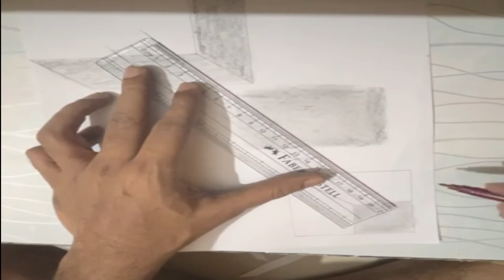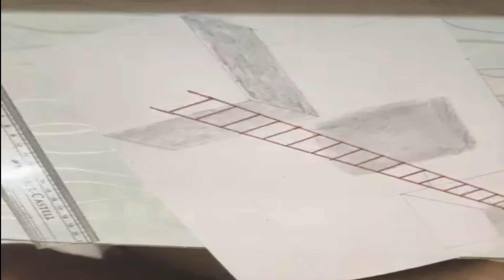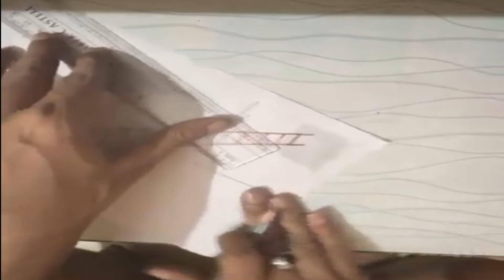3D Ladder Drawing Illusion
3D Ladder Drawing Illusion